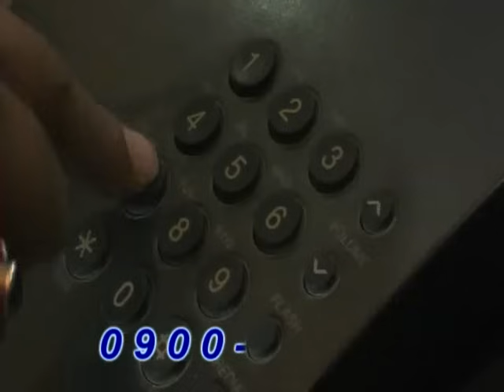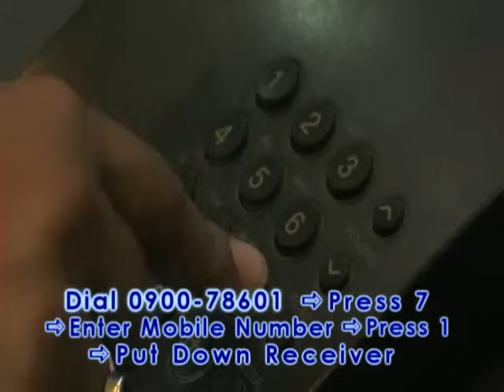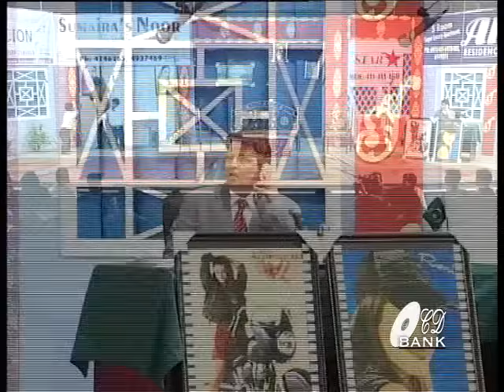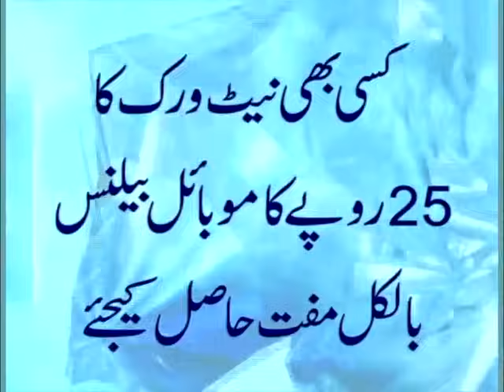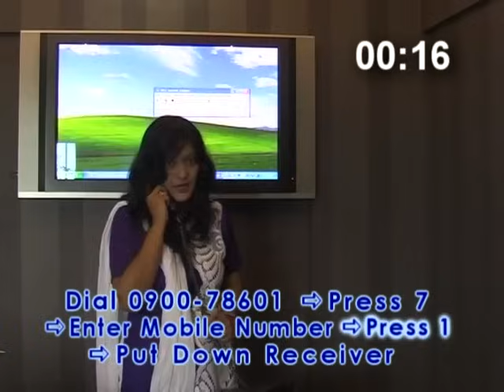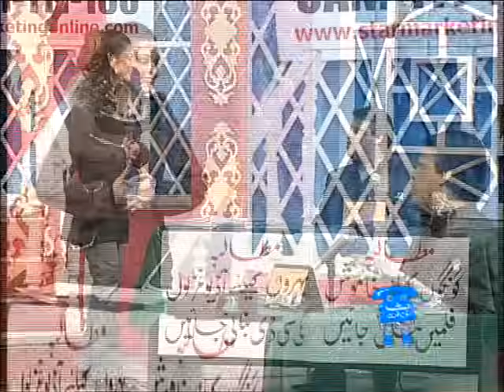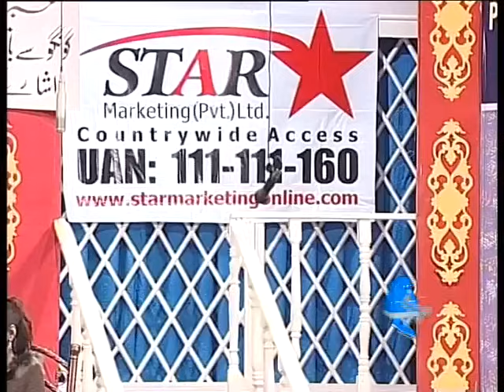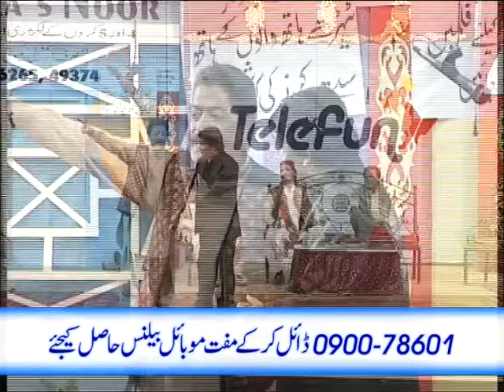Female Ki Email Umer Sharif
Female Ki Email Umer Sharif Urdu

Pakistani Stage Show